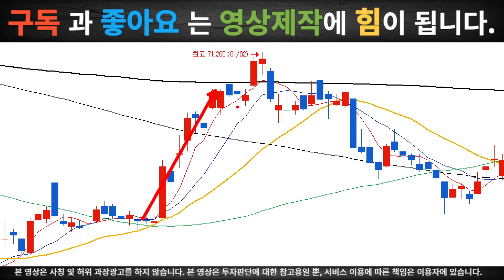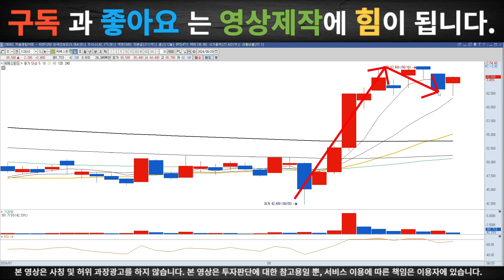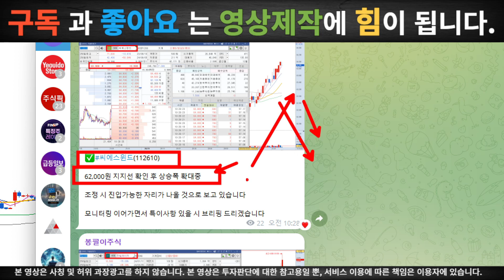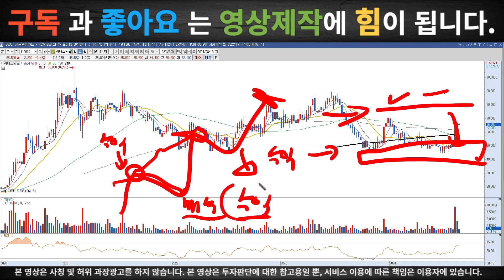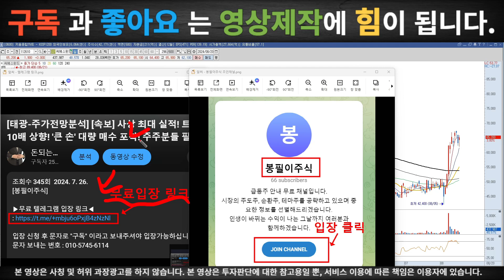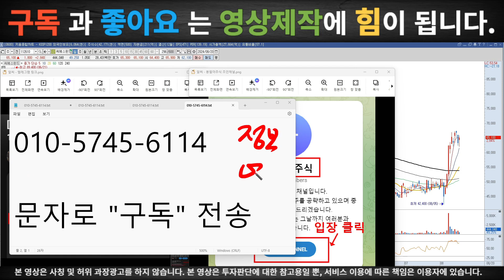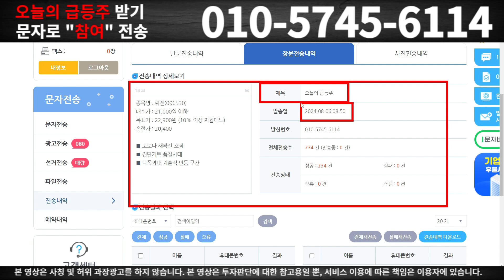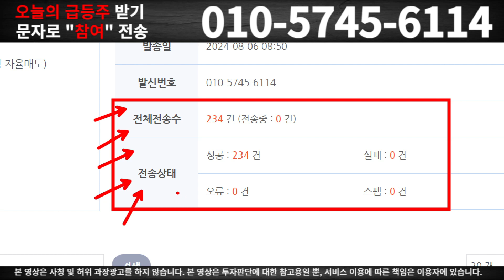[씨에스윈드 주가전망] 미22일 결과발표! 주가 '이 때' 급등 나옵니다 큰 손 매수 포착 목표가는 무조건 '이 가격'에 전량매도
[봉필이주식]

입장 신청 후 문자로 "소통" 이라고 보내주셔야 입장가능하십니다.